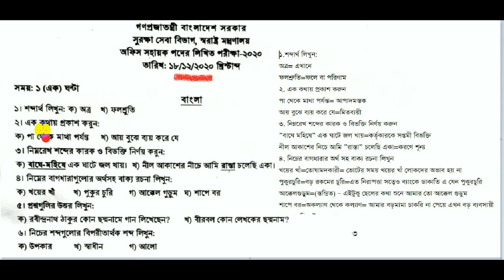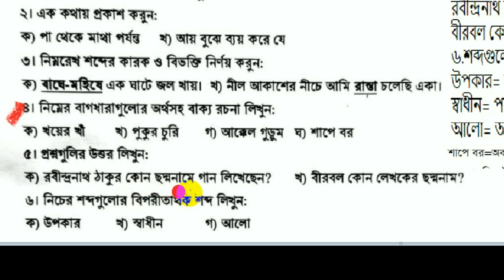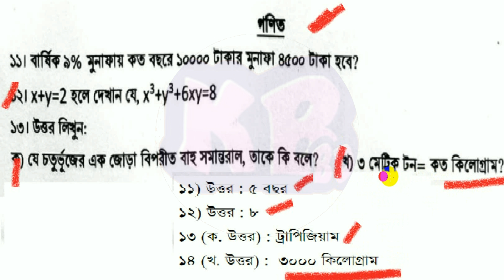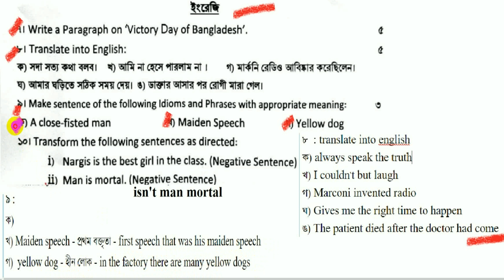সুরক্ষা সেবা বিভাগ স্বরাষ্ট্র মন্ত্রণালয় অফিস সহায়ক প্রশ্ন সমাধান ২০২০, Security Services Division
Security Services Division (SSD) Question Solution 2020Office Assistantসুরক্ষা সেবা বিভাগ স্বরাষ্ট্র মন্ত্রণালয় অফিস সহায়ক পদের নিয়োগ পরীক্ষার প্রশ্ন সমাধান ২০২০

CEOFounder & Director
Arifur Rahman Orko